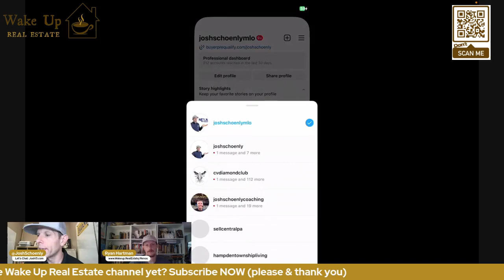Real Estate Text/Email Idea - Smokin' Hot Deal Of The Day(with a Property) Breakdown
🔥Smokin' Hot Deal Of The Day(with a Property) Breakdown

👉 Create your FREE Wake Up Real Estate account (We'll even mail you a free cup of coffee as a thanks for getting started today.)